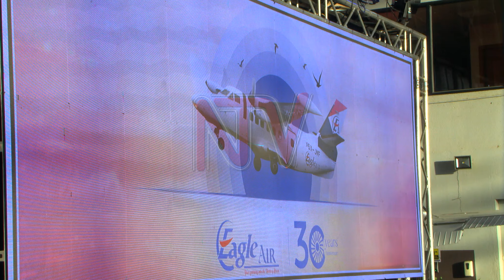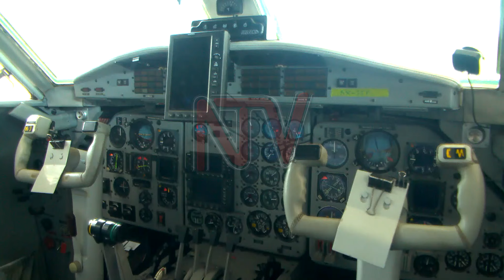Aviation sector local players too deserve government support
Local aviation players operating domestically and regionally are hopeful that the government will extend financial support to the sector similar to the support given to Uganda Airlines.

Tony Rubombora, the founder of Eagle Air, expressed this sentiment during the airline's 30th-anniversary celebration. He highlighted that providing support to private sector players in this capital-intensive and turbulent industry would significantly contribute to the country's economic growth. Experts view 2024 as a recovery year for the aviation sector, as African airlines have surpassed pre-Covid levels in capacity and traffic.